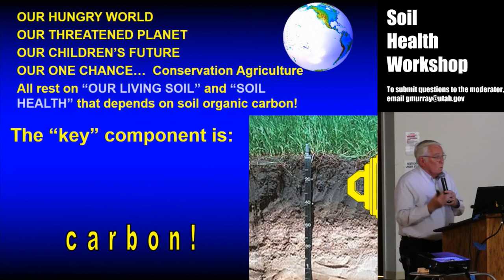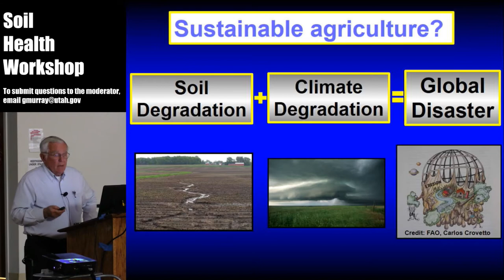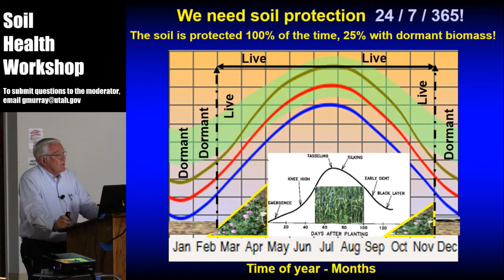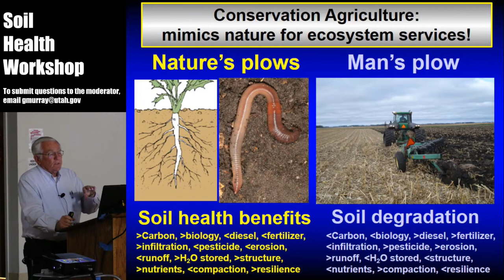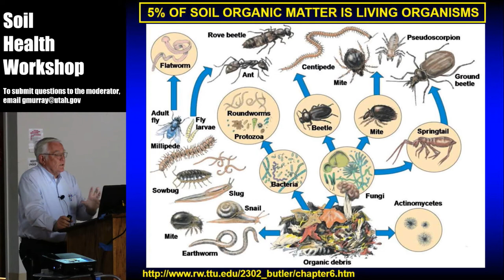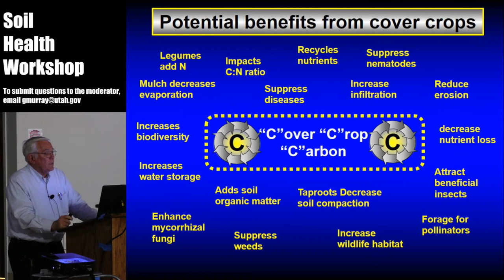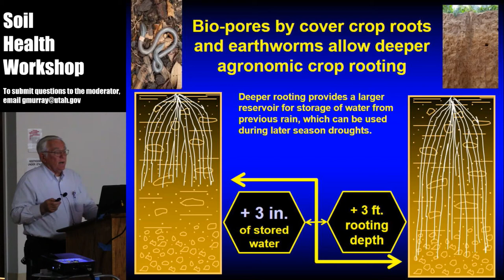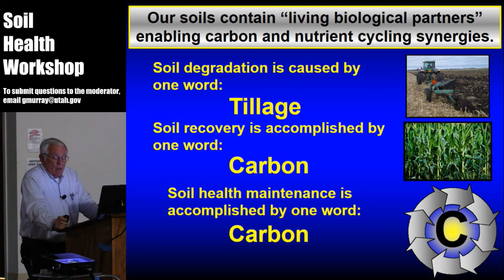Don Reicosky - Technical Speaker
**Email link for questions in presentation is disabled

Don Reicosky is a retired Soil Scientist from the USDA-ARS, North Central Soil Conservation Research Laboratory, Morris, MN, and adjunct Professor in the Soil, Water and Climate Department, University of Minnesota, St. Paul. He holds degrees from Ohio State University and the University of Illinois.   He has conducted basic research in soil and water conservation for 42 years with the recent emphasis on carbon cycling, carbon management and tillage impacts on soil carbon. His early research dealt with soil-water-plant-atmosphere relationships, with emphasis on measuring evapotranspiration, photosynthesis and plant water-status as related to soil water deficits and tillage.
Later Research focused on environmental quality issues related to tillage and residue management with emphasis on soil carbon management and losses of carbon dioxide following intensive tillage. Incumbent’s research used a canopy gas exchange measurement technique to evaluate short-term tillage-induced CO2 flux from soil that has enhanced our understanding of soil carbon management. His research on short-term tillage-induced carbon losses after moldboard plowing can help explain the long-term decline in soil carbon associated with intensive cropping and that the short-term carbon loss is directly proportional to the volume of soil disturbed in the tillage operation. Research focused on carbon cycling, tillage and residue management with emphasis on tillage-induced carbon loss and carbon management in systems with biomass removal for bioenergy.
The incumbent’s research findings demonstrate environmental quality issues associated with tillage and residue management and have helped emphasize the importance of soil carbon management and use of conservation agriculture or no-till to minimize carbon losses in agricultural production systems.  The research has attracted international attention through requests for reprints and scientific presentations at farmer run No Till or Direct Seed Associations around the world in Argentina, Brazil, Chile, Paraguay, Australia, New Zealand, China, Japan, France, Spain, Kazakhstan, Uzbekistan, Russia, Finland, India and Ukraine as well as in the US and Canada. The results suggest need for improved reduced intensity tillage and seeding methods for enhanced soil carbon management for soil health to improve the soil resource and maintain economic and environmental benefits important to our quality of life and food security.